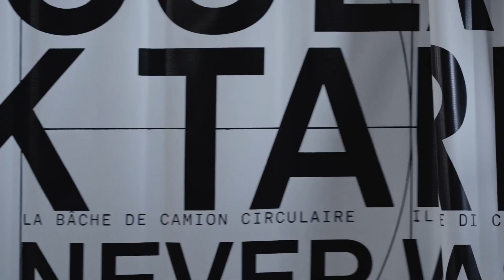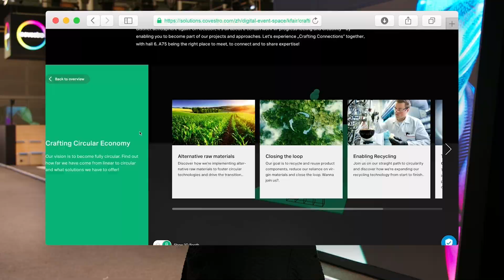Covestro at K 2022 X Uniplan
Uniplan. An agency for brand experience.

We create brand moments that transform perceptions and create value for our clients.
All for that moment.